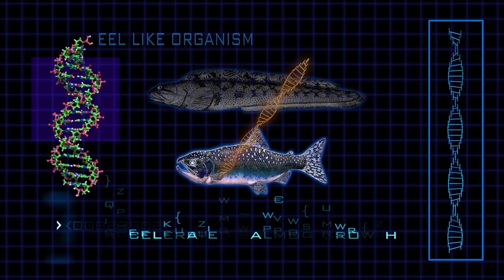TonyMarshMedia Sample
An edited reel of sample video by Tony Marsh.